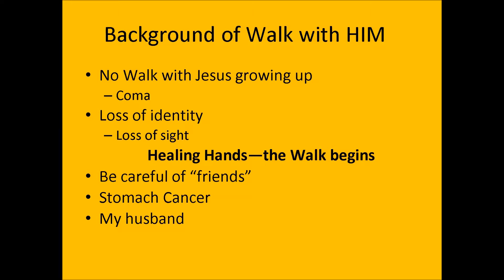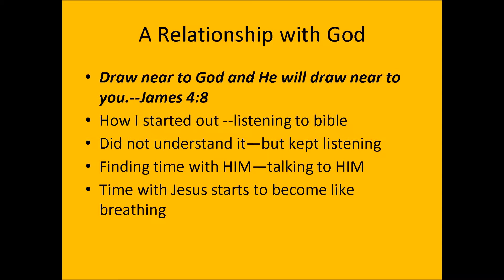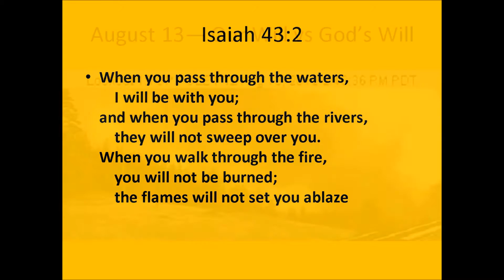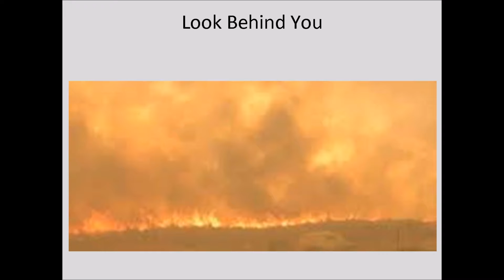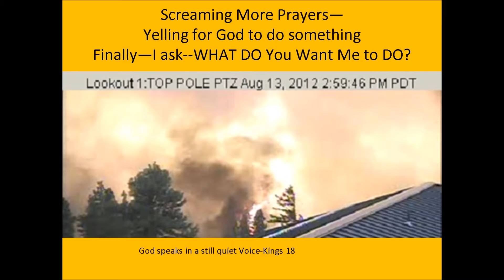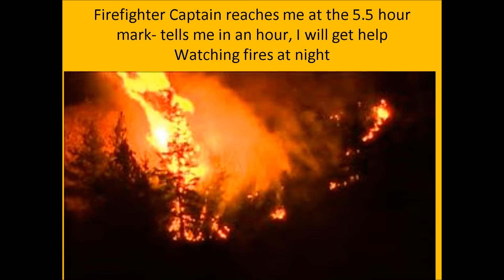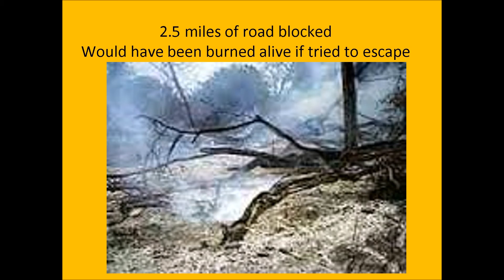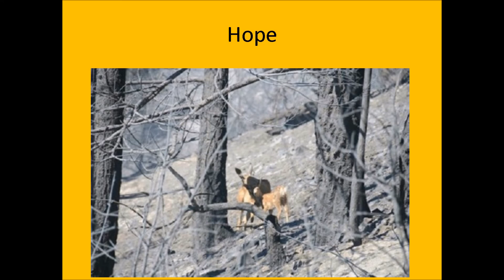Getting through Life's Tests and Trials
Every type of instruction needed to reach your full potential and dreams with keyboard commands--makes for happy learning